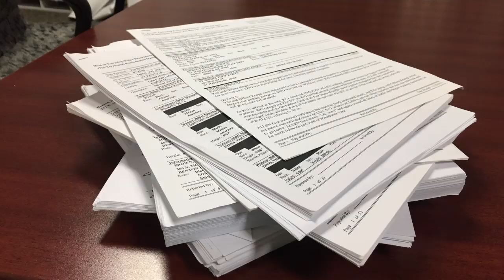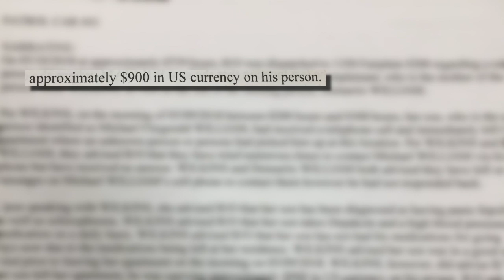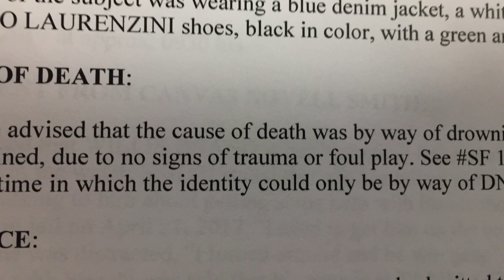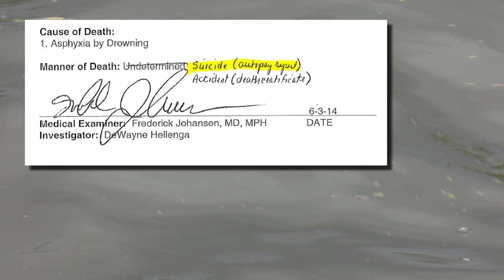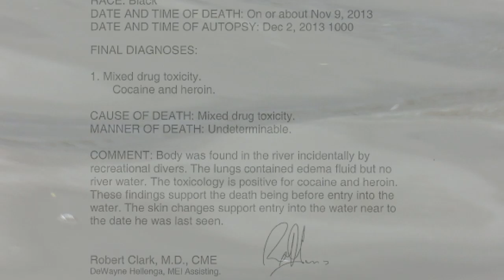The River: 6 Faces (Part 1)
From Eric McGinnis in 1991, to Michael Williams earlier this year, mystery surrounds the deaths of at least 6 African-Americans from Benton Harbor in a 27-year period. All of their bodies were pulled from the water.